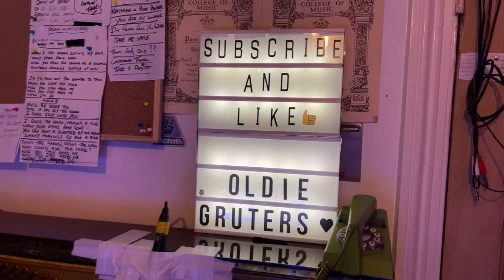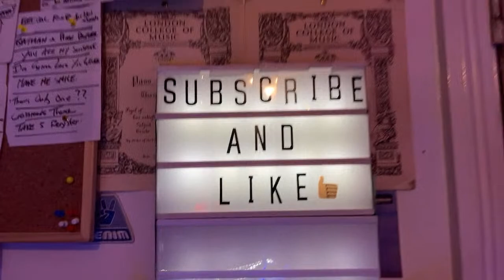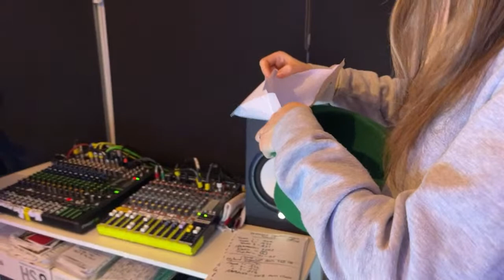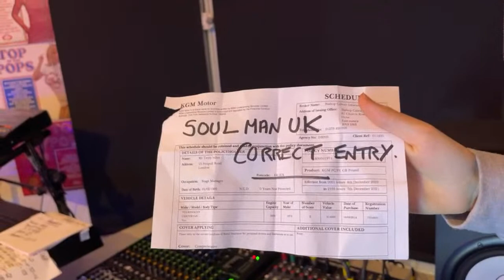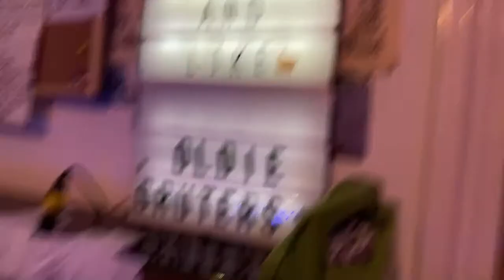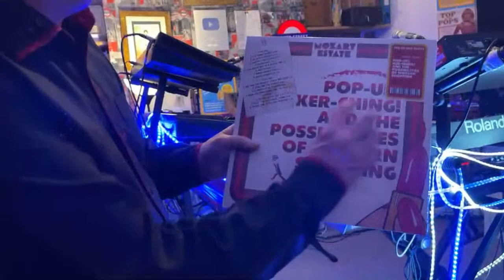TERRY’S THURSDAY SOCIAL CLUB LIVE-STREAM - GRAND PRIZE GIVE AWAY - 9th / MARCH / 2023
My YouTube Live-Stream next week shall be live-streamed on Friday, 17th of March - St Patrick's Day Special - at 5:30PM - UK Time - Here, LIVE - Friday, 17th of March at 17:30 Hours - UK Time.
Hope you can join us for this. Thank you for all your wonderful support to my 'Terry Miles' YT Channel.

Check out my 'SUNDAY SERVICE' CD - ALBUM HERE:  terrymiles.bandcamp.com  -  Available on CD / Digital Download and Streaming. All the boogie best. Terry Miles